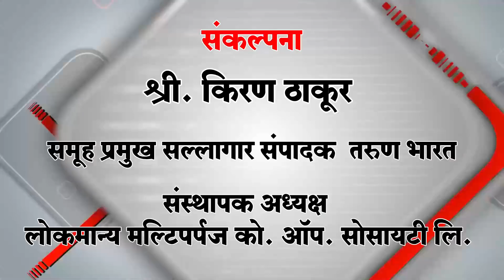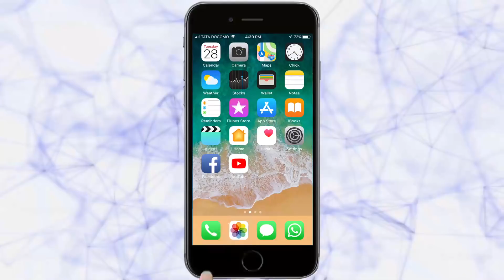जायंटस् सखीतर्फे बालगौरव पुरस्कार वितरण | Belgaum News | 21-11-2018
जायंटस् सखी व सुवर्णलक्ष्मी सोसायटी यांच्या संयुक्त विद्यमाने गणपत गuली येथील सोसायटीच्या सभागृहात बालगौरव पुरस्कार वितरण कार्यक्रम पार पडला. प्रारंभी प्रमुख पाहुण्या सरीता पाटील व उपस्थित मान्यवरांच्या हस्ते दीपप्रज्वलन करून कार्यक्रमाला सुरवात झाली.